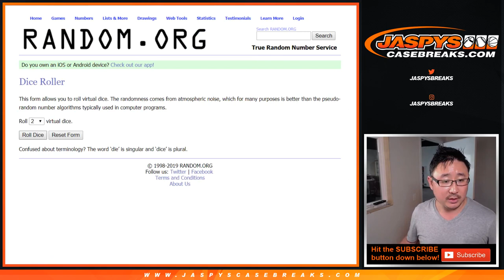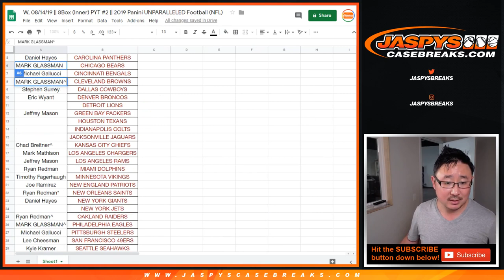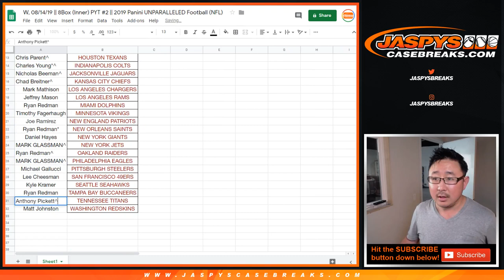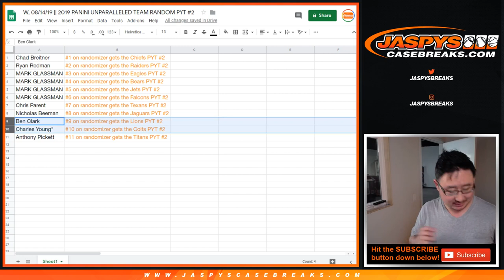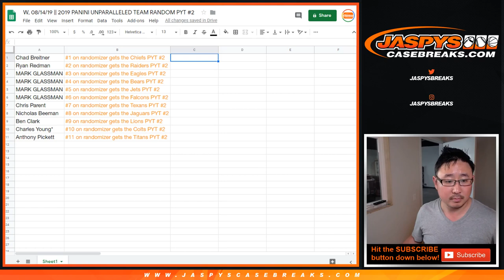W, 08/14/19 || 2019 PANINI UNPARALLELED TEAM RANDOM PYT #2